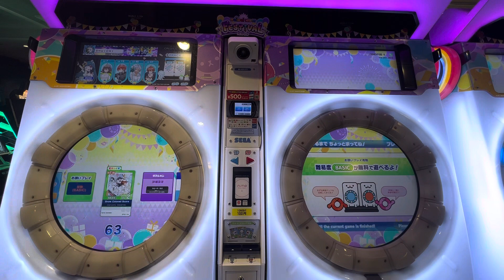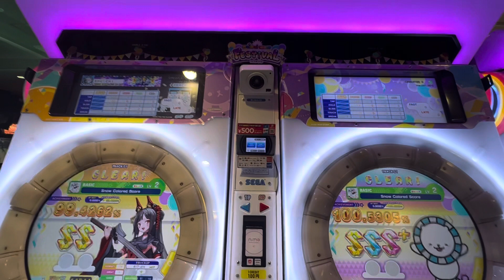【maimaiでらっくすFESTiVAL PLUS】 maimaiでらっくす maimai GIGO町田 2023/06/25